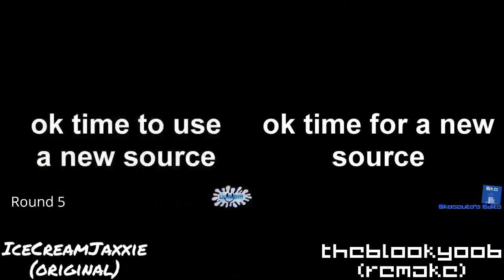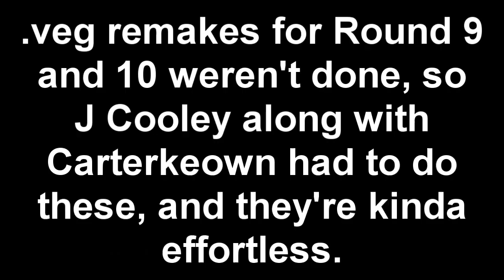Snowball is grouped with snowball tennis - Comparison between original and veg replaced tennises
expect some comparisons in a row on this channel probably
an old idea that @JCTennisStuff wanted in 2020